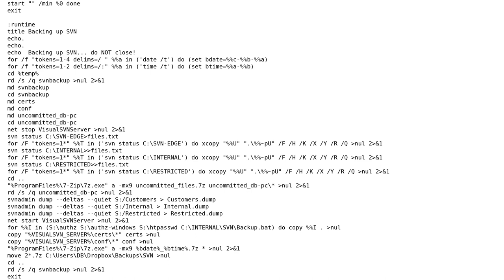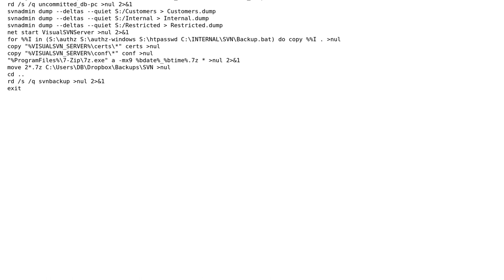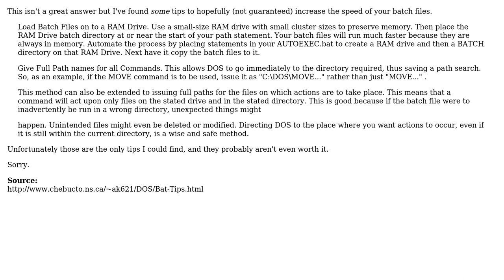Code Review: Speed up SVN backup (2 Solutions!!)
Code Review: Speed up SVN backup

With thanks & praise to God, and with thanks to the many people who have made this project possible! | Content (except music & images) licensed under CC BY-SA | Music | Images & others | With thanks to user Lazy Badger user Danny Beckett user BDM and the Stack Exchange Network Trademarks are property of their respective owners. You are responsible for your own actions.